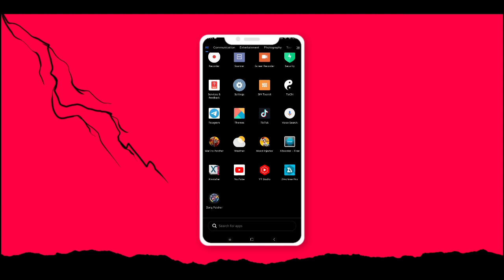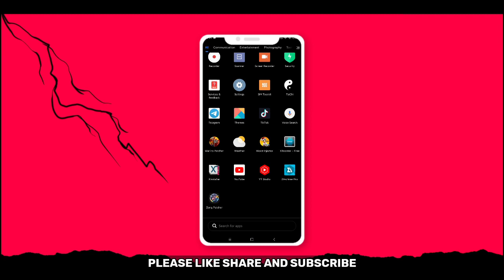The Best and Working Game Booster For Android | Instant 60FPS | Work All Games Using XBooster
🌟Permission To Reupload My Application🌟

🔧 My Weapon
My Device?
▶ Redmi 6a
Editing App?
▶ Kinemaster // Pixellab
Screen Recorder
▶ Built-in // ADV

©️ Music Credits (I don't own of these)
- Kijugo